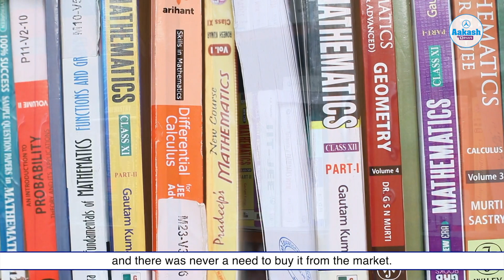NEET UG 2021 Topper | Manish Kumar - AIR 60 | 4 year Classroom | Aakash BYJU’S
Learn all about Manish Kumar's preparation strategy in this video.

NEET UG 2021 has been conducted on Sep 12, 2021. National Eligibility cum Entrance Test (NEET) by NTA is the gateway exam for candidates who wish to pursue a career in medical sciences. NTA NEET scores are accepted by the MCC and state counselling committees to offer admission to qualified candidates in medical courses in the country.

✅To start your preparation for NEET / JEE and to take admission in Aakash BYJU’S courses, take the online iACST exam from the comfort of your home and avail up to 90% instant scholarship.